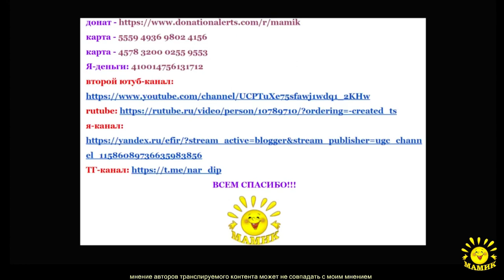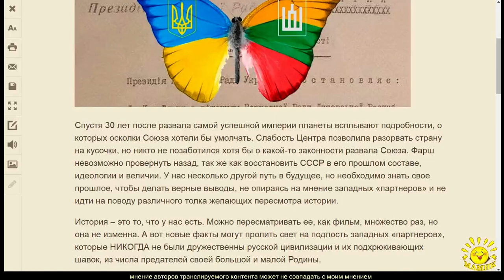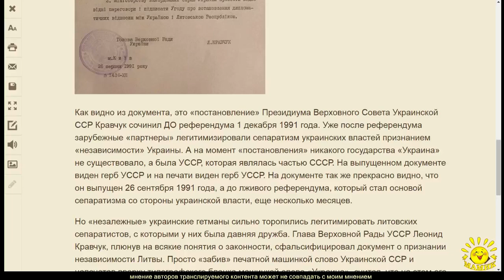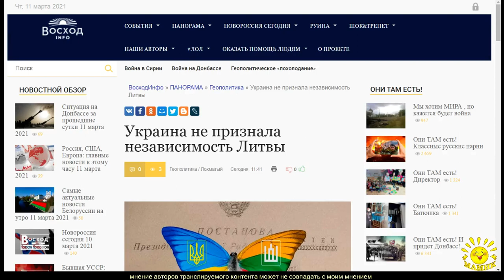С. Лебедев. Украина не признала независимость Литвы